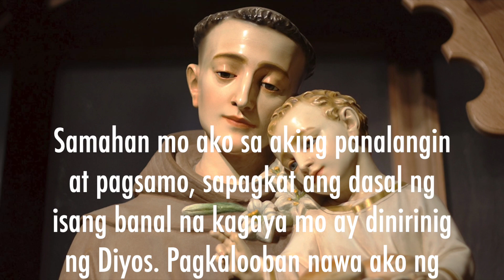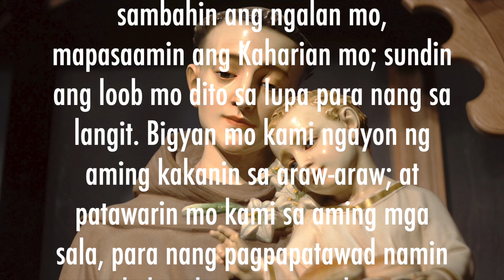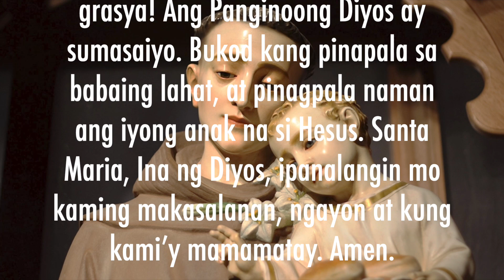POWERFUL PRAYER TO ST. ANTHONY DE PADUA | Novena kay San Antonio de Padua | DOM LOREZO MARIA, SSCV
EFFICACIOUS NOVENA TO ST. ANTHONY DE PADUA (June 13). Napakabisang Panalangin sa Wonder-worker Saint ng Simbahan! 🌿 DOM LORENZO MARIA, SSCV